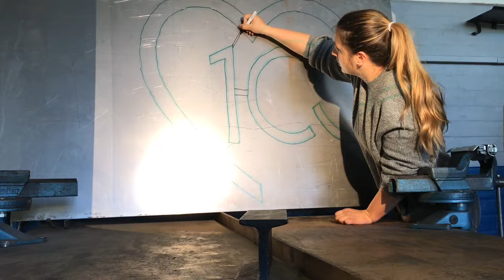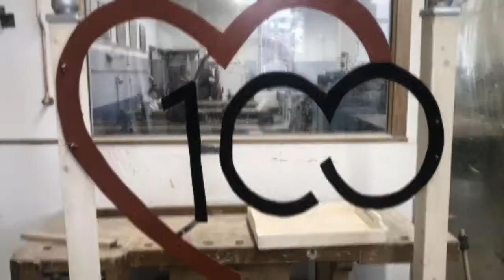Etwas für die Nachwelt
Ein kleines Geschenk, zum Hundertjährigen Bestehen der AWO, selbstgemacht von einer FSJlerin.